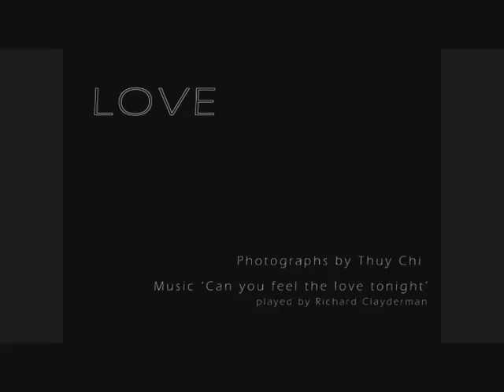Love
photography final project - ESDAA